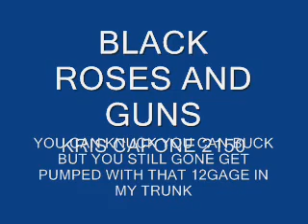BLACK ROSES AND GUNS